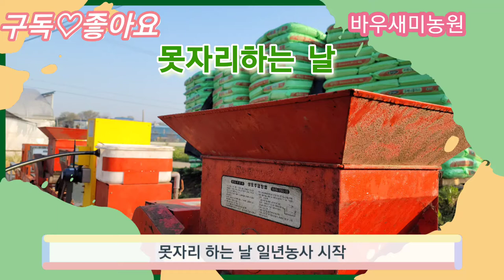못자리하는 날 한해농사 시작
못자리 하는 날에
오전8시에
시작
오전10시에
간식
(편육,순대,김밥,구운계란
 무침,김치,모듬떡,바람떡
수박,토마토,막걸리,소주,
맥주
음료수,콜라,사이다,오렌지쥬스,박카스,요구르트,
커피,)
등등등 간식 맛있게 먹고
12시에 점심
맛있게 먹고
못자리 다하다
모판은
각자 자기들 집
하우스에다 보온덮개로
쌓아놓고
4일 후 싹이 나면
펼쳐 기른다!
점심은
맛있는거 먹었어요!
거의
30여명이 모여서
3집~못자리 했습니다!
일년농사 시작!
날씨도 너무너무
좋았어요!못자리 할때
모판 실어 날라다주는분:2명
모판!기계 옆에 쌓아주는분:2분
첫스타트 기계에 모판올려놓기:2분
흙비닐 잘라주기:2분
흙 기계속에 올려 붓기:2분
모판흙위에 물 떨어지기
모판흙위에 씨앗 떨어지기:2분
모판씨앗위 흙 부어주기:2분
뒷정리:기계에서
모판 내려주기:2분
씨앗뿌린모판 나르기:2분
비닐하우스에 씨앗뿌린
모판 쌓기:2분
씨앗뿌린모판 하우스에 나르기4분
등등등
못자리할때 소요 인원:총25명
간식준비5분
총30명 ㅋㅋㅋ
그래서
보온덥개로
4일 정도 후에 싹이
올라오면
하우스에 쫙 깔아 놓고
기른 다음
모내기 하면 된다!